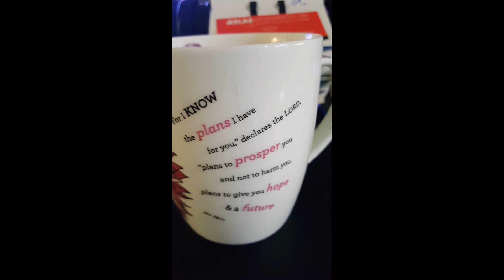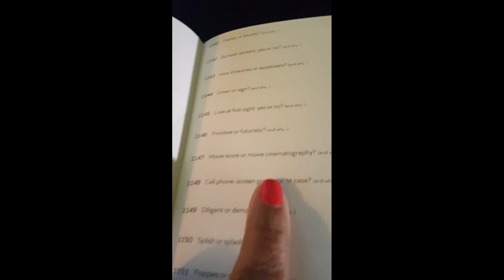6/18/19 smells of the day... Sissy's journal takeover (full circle), and "pick one "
This is how my Tuesday is shaping up...in case you didnt catch it the scripture isJeremiah 29:11 .
The candle is from Target courtesy of the Great Pierre.. the book is called 3000 pick one questions "pick this or that"... shalom yall!